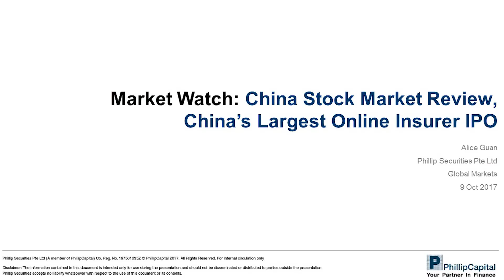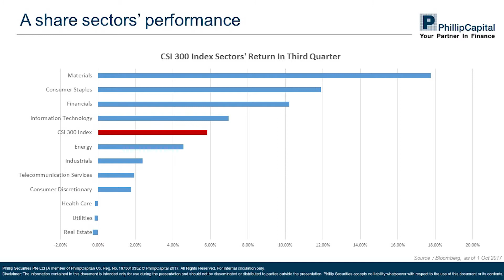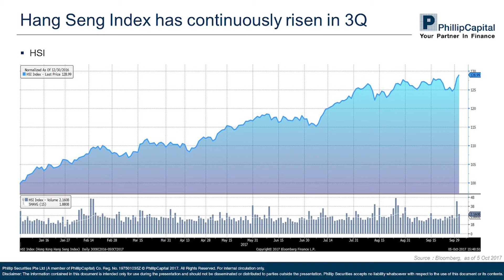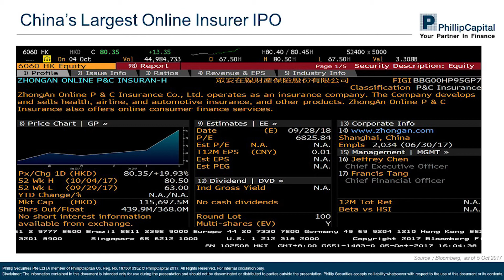Market Watch: China Stock Market Review, China’s Largest Online Insurer IPO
Speaker: Alice Guan